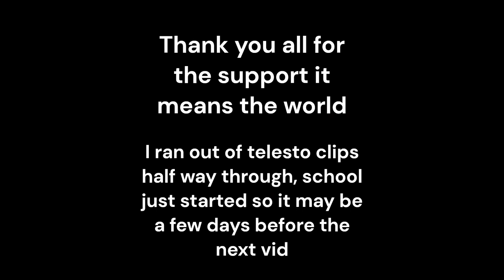Telesto Thingy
My favorite "thingy" in D2

Other Telesto Lovers, Go Sub to Them